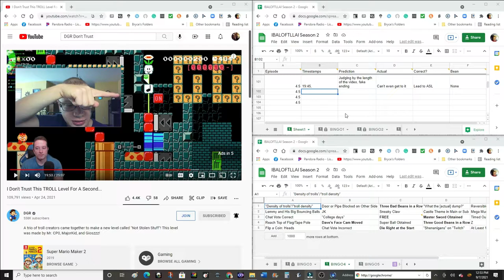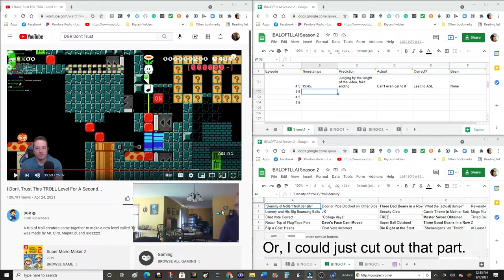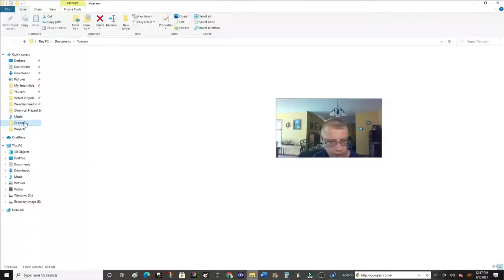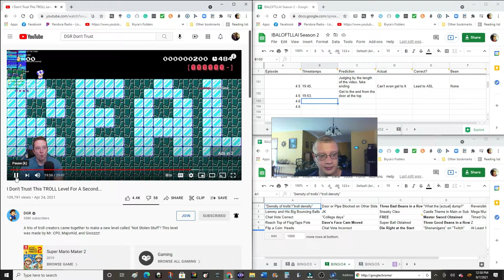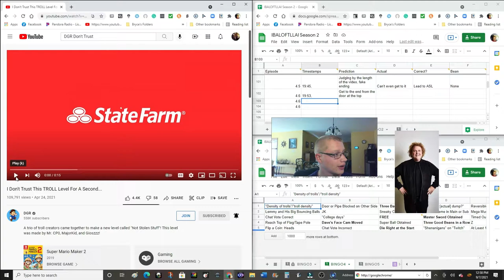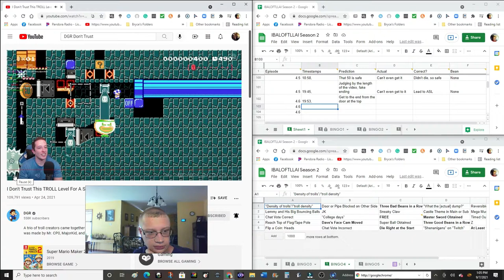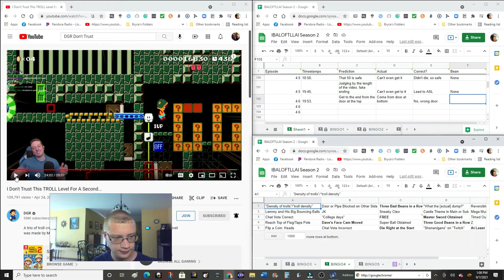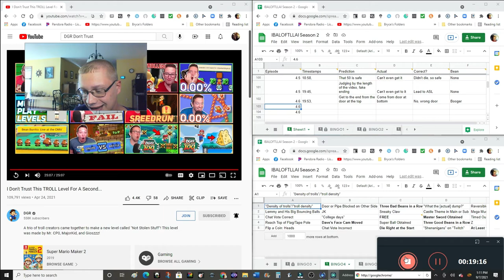I Don't Trust CHILI DOGS For A Second... IBALOFTLLAI Season 2 E4.6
Actually, chili dogs are delicious.
Level code: 7XK-698-XDF
I got the images from these websites:
I also included short clips from Robots, Steamed Hams, Cha Cha Slide, and Good Mythical Morning.
Creative Commons music used:
Xenon Sentry by Shane Ivers from Silverman Sound Studios
Fright Night Twist by Bryan Teoh from FreePD
Depth Of Focus by Shane Ivers from Silverman Sound Studios
Dire Space Emergency by Shane Ivers from Silverman Sound Studios
Signs To Nowhere by Shane Ivers from Silverman Sound Studios
Speakeasy by Shane Ivers from Silverman Sound Studios